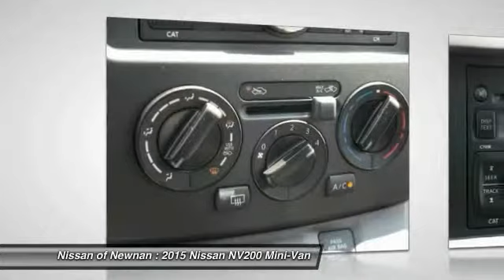2015 Nissan NV200 Newnan GA K719820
2015 Nissan NV200

You'll love this 2015 Nissan NV200. This is a Mini-Van you'll want to take home. With 4 miles, it features Automatic transmission and an exterior color of Fresh Powder. Call and get in touch with Nissan of Newnan directly, and be the first to open the Mini-Van door today!